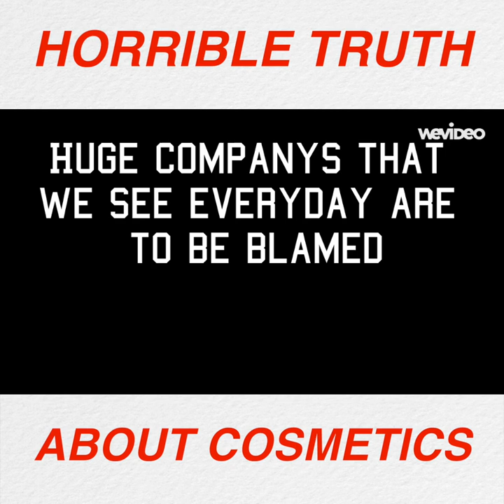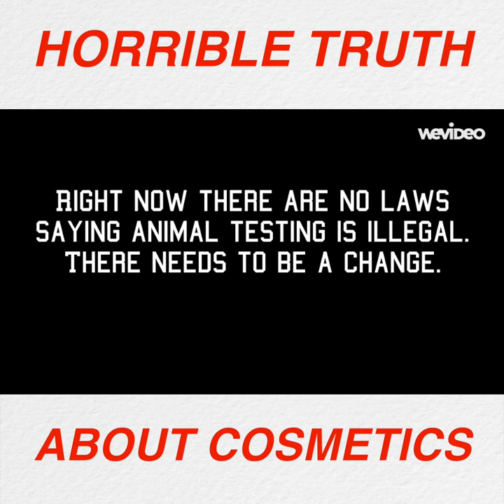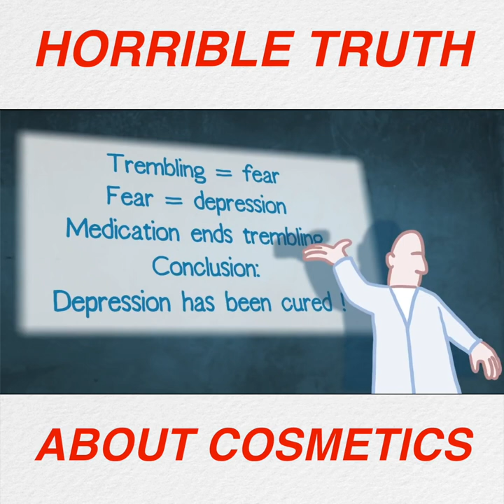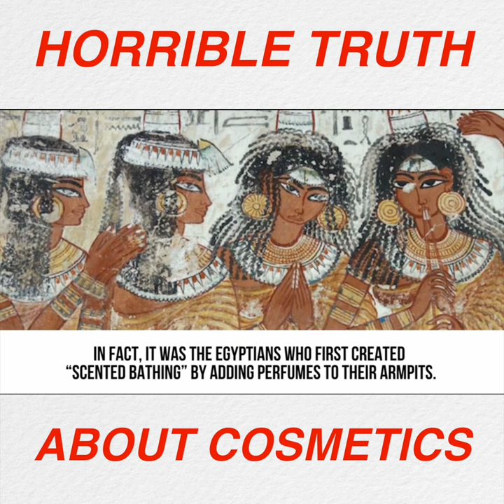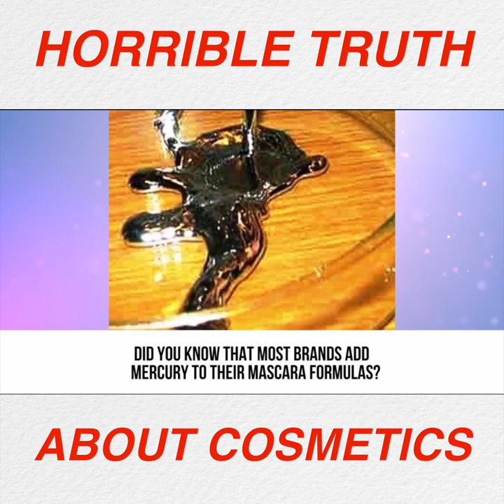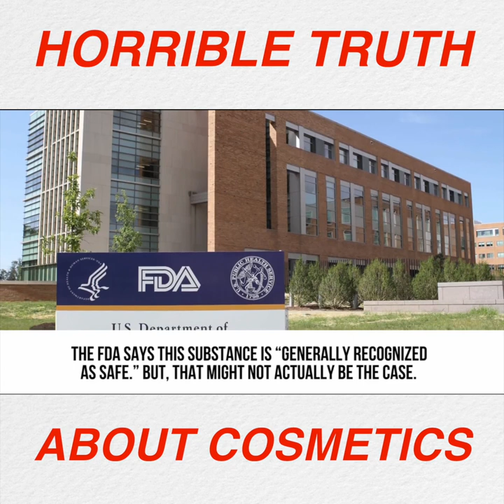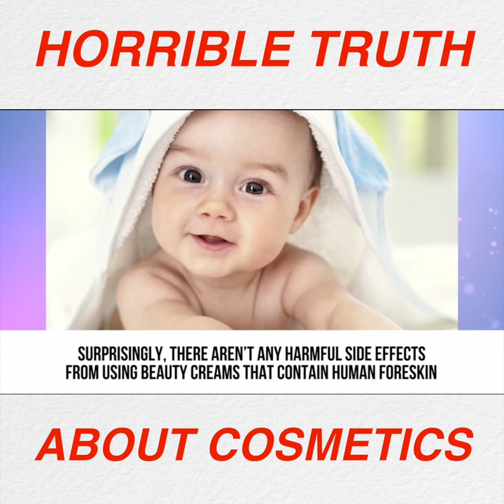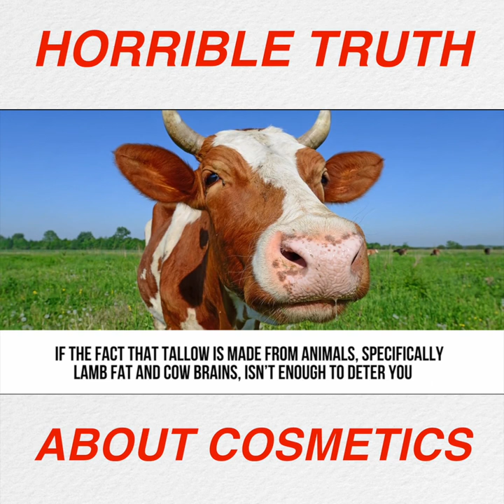Horrible Truth About Cosmetics MakeUp and Animal Abuse. The Beauty of Suffering Continues...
♡ WAAO TV WE ARE ALL ONE
♡ Horrible Truth About Cosmetics Make Up and Animal Abuse.
♡ The Beauty of Suffering Continues...
♡ ULTIMATE WISDOM
♡ GO FROM BS TO SB
DO YOU LOVE WAAO TV?

Infinite Gratefulness for Existence
Namaste
Ivo Artur

Apple/iTunes Music, Shazam, Google Play, etc

DMT ENERGY MANIFESTATION
BODY⎪MIND⎪SPIRIT⎪ENLIGHTENMENT
UNCONSCIOUS⎪SUBCONSCIOUS⎪CONSCIOUSNESS
AWAKENING⎪ASCENSION⎪AWARENESS⎪ACTIVATION
SPIRITUAL UNIVERSE VIBRATIONAL FREQUENCY ENERGY
UNCONDITIONAL⎪FORGIVENESS⎪ACCEPTANCE⎪LOVE
AWAKEN THE ONE WITHIN YOU
EXTREMELY POWERFUL
MEDITATION

here's the chance to be connected
High Vibration Message

☯ Push the thumbs up if you like this video

☯ Spiritual Music | Frequencies and Vibrations

Facebook: Ivo Artur (Lokosmotivos Pro)